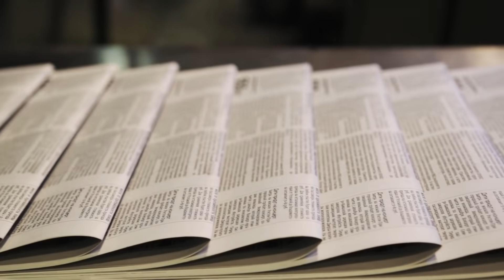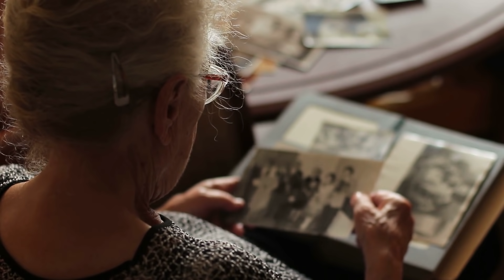Gli dissero di stare lontano dal lupo ma quest'ultimo gli ha salvato la vita nel momento del bisogno